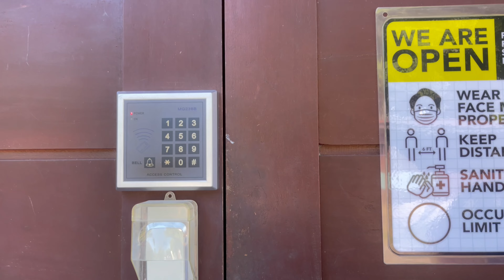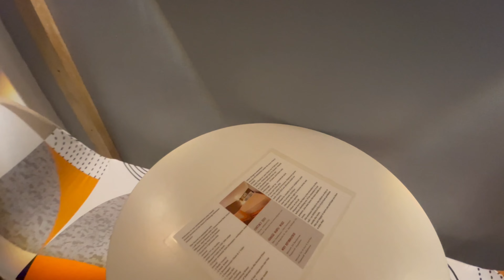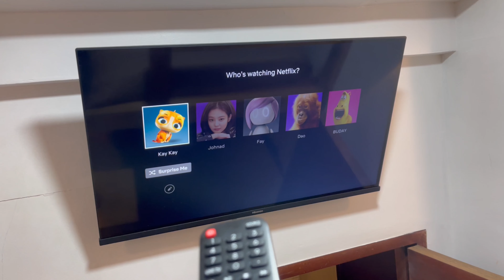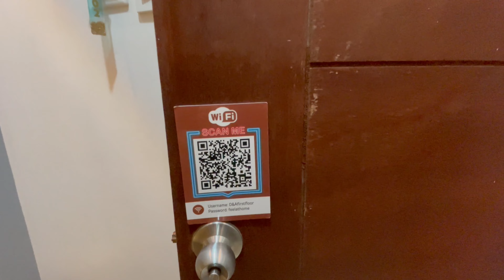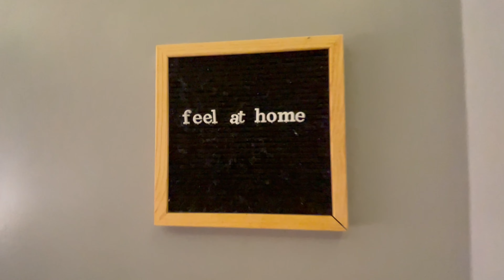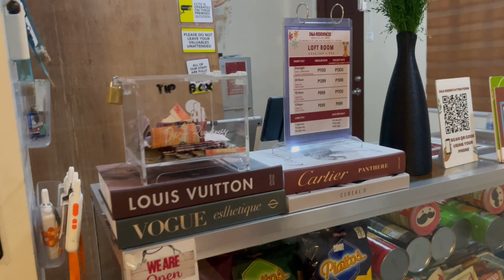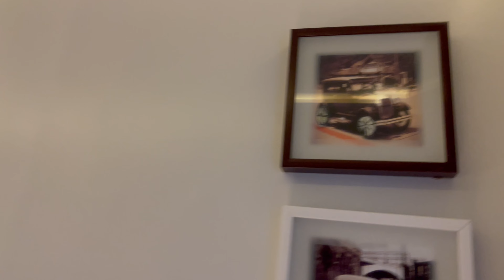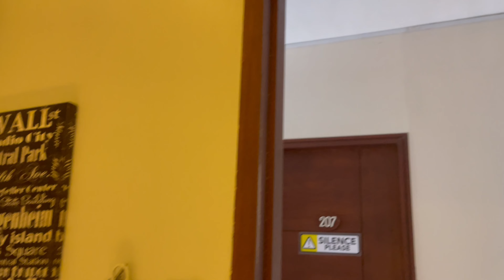THE FIRST CAPSULE & LOFT HOSTEL IN BATAAN | ROOM TOUR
W E  A R E  O P E N D A I L Y!

✨Hostel Rooms in the heart of Balanga City
📍225 Magnolia St. San Jose Balanga City📍

What we offer:
📌1st Japanese Muji Style - Inspired Capsule & Loft Hotel in Bataan
📸Instagrammable (not your typical hostel)
🐶 Pet & Kid Friendly
🪄Minimalist & Aesthetic Room Interior
🛌Cozy Beds - Luxury at an affordable price ✨

What to expect:
🎎 Japanese Inspired Capsule & Loft Rooms
🚗 Wide Free Parking
💻 Free WIFI 100 mbps Fiber Internet
🛏 Cozy Queen Size Beds
⚪️ Comfy Hilton Pillows
🖥 Smart TV with Netflix, Youtube etc.,
🛁 Complete Amenities with Bath Robes
🚽 Separate Toilet & Shower Rooms w/ Hot & Cold Showers
📽 24/7 CCTV Cameras
🚗 Strategic Location
🔑Key Card & Blue Key Switch
✅Free drinking water
✅ Free Bodywash & Shampoo

DECENT | BEST LOCATION | BUDGET-FRIENDLY | WORK-READY | SHORT TERM | DAILY | WEEKLY | TRANSIENT | MONTHLY LONG TERM RENTAL | OVERNIGHT | STAYCATION

 Where are we located?

✅ The property is located in the center of Balanga Business District.
✅ 5 minute walk to Starbucks, Jollibee, Chowking, Greenwich, Red Ribbon, Mang Inasal and many more
✅ 5 minute ride to Vista Mall & Waltermart
✅ 5 minute ride to Bataan General Hospital
✅ 10 minute ride to Mt. Samat & Duhat Trail